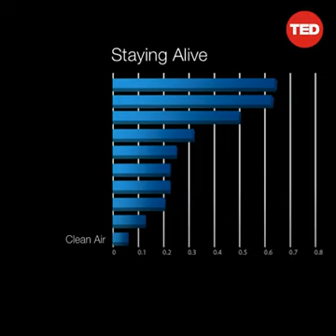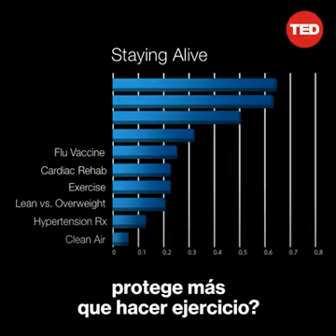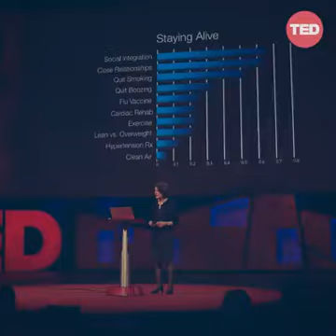Como vivir 100 años